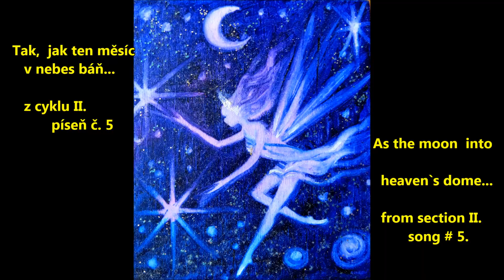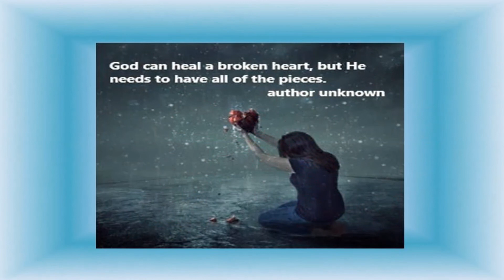Evening Songs II/5 - As the Moon into the heaven`s dome... Tak, jak ten měsíc v nebes báň...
As the Moon into the heaven`s dome... Tak, jak ten měsíc v nebes báň..